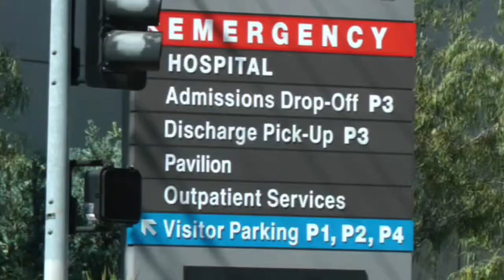Proposition 46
Student News Package: California State University Northridge